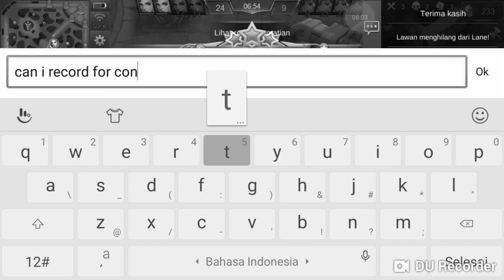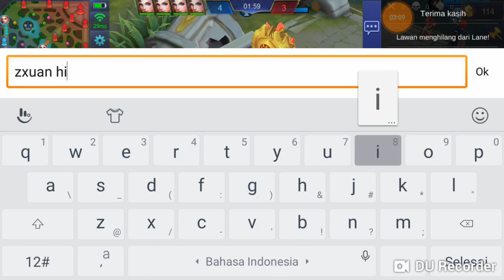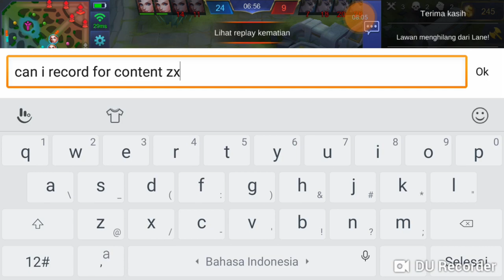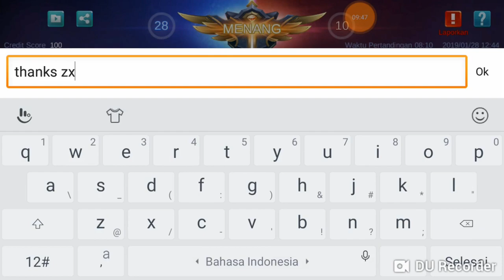KETEMU ZXUAN DAN SHERLIN DI MIRROR MODE PAS MABAR SAMA VIRA VIOURA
JADI CERITA DI AJAK VIRA VIOURA MAIN MIRROR MODE, DAN GAK SENGAJA KETEMU ZXUAN DAN SHERLIN